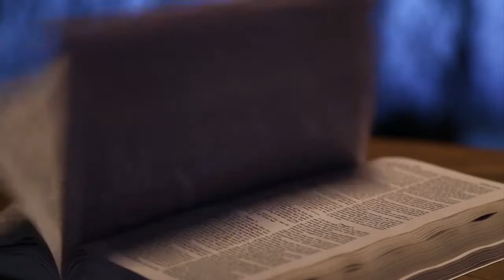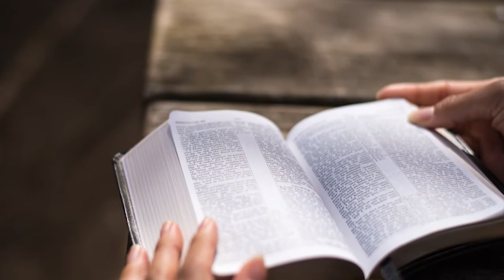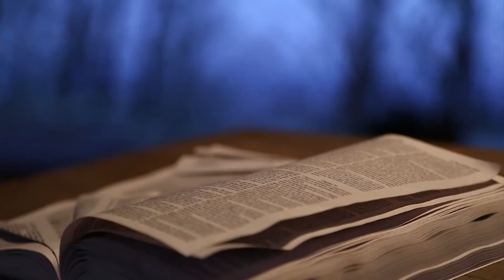Rosário da Vida - 12/07/19